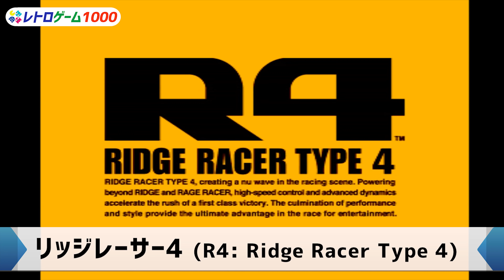[プレイステーション] PS1の性能限界に挑戦するゲーム、名作レトロゲーム PART-2 (SONY Play Staion best graphic game Part2)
最高のグラフィックスとパフォーマンスのゲームです。

ソニーのプレイステーションの性能限界に挑戦するゲーム! PART-2です。

プレイステーションの限界はどこまででしょうか？

プレイステーション中期と末期のプレイステーションの性能限界以上を示しているゲームを紹介します。

今回は、プレイステーションの性能を超えた名作ゲームの第二話です。

00:00 イントロ (Intro)
00:28 怒首領蜂 (DoDonPachi)
01:47 ストリートファイターZERO3 (Street Fighter Alpha 3)
03:21 コリンマクレーラリー2 (Colin McRae Rally 2.0)
04:38 クロノ・クロス (Chrono Cross)
06:42 鉄拳3  (Tekken3)
08:25 エースコンバット3：エレクトロスフィア (Ace Combat 3: Electrosphere)
09:54 メタルギアソリッド インテグラル (METAL GEAR SOLID INTEGRAL)
11:50 リッジレーサータイプ4 (R4: Ridge Racer Type 4)